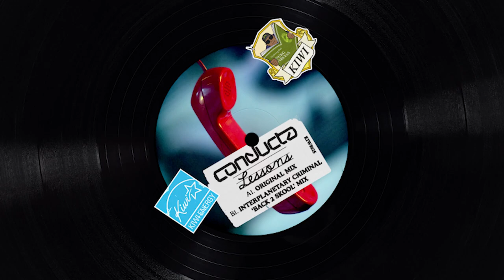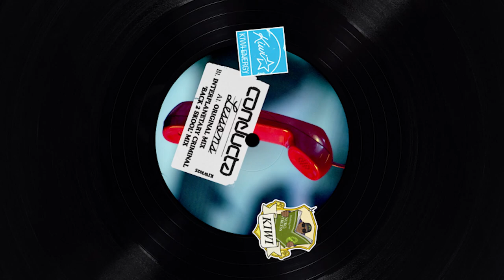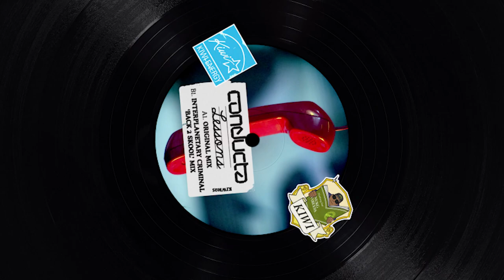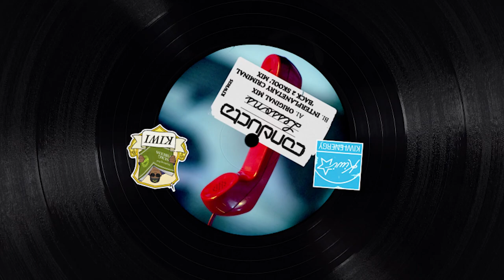Conducta - Lessons (Official Audio)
The new track from Conducta 🥝